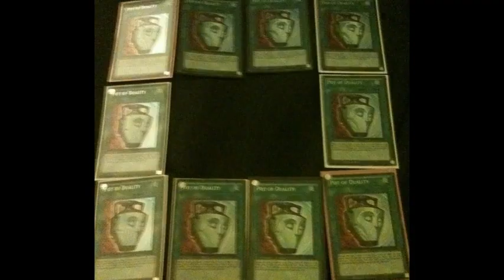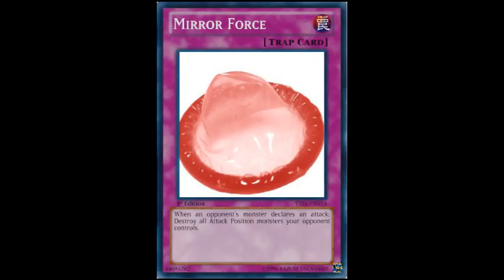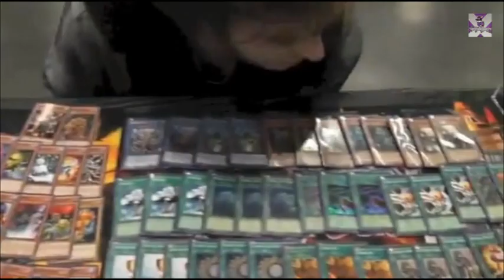Master of Cards - MC ACP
Going through the room
Buying all the binders
I'm a Yugioh baller
And a YCS grinder
No cheats or stacks
My only stacks is paper
I'm getting cash money
And I'm a Yugioh player

Never in the red
That shit is inconceivable
I make a couple grand
Every time I hit a regional
You catch me at locals
I'm just there to chill
It's not enough value
For me to drop a bill

Events these days
I get a lot of no-shows
Bitches be scared
'Cause they know I'm so pro
Scrubs hang at Mickey D's
Pretty fucking homo
I take my bros out
And ball hard at Fogo

I've got forty rows
To store my whole collection
I've finetuned my deck
Call that shit perfection
I know all the pros
I've got mad connections
When I'm fucking up your plays
I always use protection

[Hook x2]

I always top
Won't accept thirty-three
I always fresh
Never wear a dirty T
Never drop a game
So I say GG
Master of Cards
So they call me MC

[end Hook]

My channel's gone global
See me out there looping
Augus going infi
Dude's already scooping
Got a feature match
See them all grouping
Trying to catch my deck
Randoms always snooping

I'm nice and laid back
Always trying to keep it real
Shuffle up and draw six
That's how I get my thrills
If oil's under here
I'll get my biggest drill
If money never sleeps
What good's a sleeping pill?

Elitist, narcissist
I'm getting my dream on
Such a figurehead
That I think I need a theme song
I playtest and play ref
That's probably why I play best
Beat my opponent super fast
Then I say, "Next!"

My combos so rich
Got all the hoes on me
My decklists so sick
Call me Plaguespreader Zombie
Can't keep up with the master?
Go cry to yo mommy
This shit be moving faster
Than a reprint from Konami!

[Hook x2]